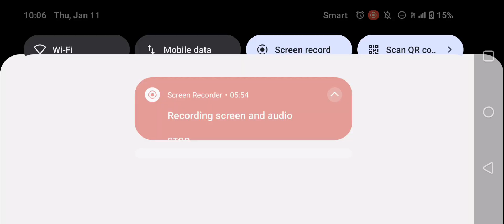999Plantsvs.ZombiesFREE Mod 2024 pvz plantsvszombies #29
999Plantsvs.ZombiesFREE Mod 2024 pvz plantsvszombies #29